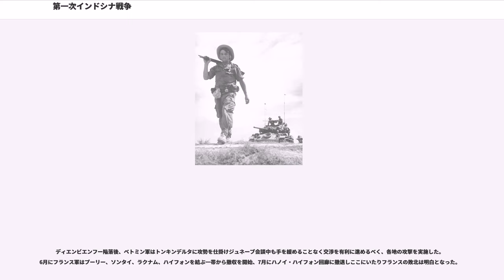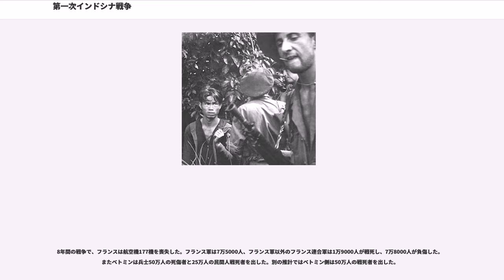第一次インドシナ戦争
第一次インドシナ戦争（だいいちじインドシナせんそう、、）は、1946年から1954年にベトナム民主共和国の独立をめぐってフランスとの間で戦われた戦争。単にインドシナ戦争と呼んだ場合、これを指す事が多い。

インドシナは1941年のヴィシー政権成立以降、フランス領インドシナ総督との間で協定を結んだ日本軍が進駐し（仏印進駐）、軍事的には日本軍が占拠し、内政はフランス側が続ける状態にあった。ヴィシーフランスに対抗していたシャルル・ド・ゴールの自由フランスは、で植民地の協力と引き替えに戦後の自治拡大を約束した。しかし、フランスの世論は基本的に植民地保持派が多数を占めており、独立を容認する考えはなかった。

1944年6月にアルジェ（アルジェリア）で成立した自由フランス主導のフランス共和国臨時政府が8月のパリ解放で帰国すると、日本は1945年3月に明号作戦を行い、フランス領インドシナ政府を解体、フランスの植民地支配が終結したと宣言した（仏印処理）。これにともなってインドシナでは保護下にあったベトナム帝国、、ラオス王国が独立を宣言した。

ベトナムの社会構造の基礎は家族制度であり、これを基礎単位に広範な自治権をもつ村落が形成されていた。これら村落が独自の長老会議を集約点とする自治形態を保持し、強固な団結心を維持しつつベトナム社会の底辺をなした。それ故に歴代王朝やフランス植民地行政機関も村落自治に容易に干渉できなかった。

総人口の約85%が農業、牧畜、漁業産業に従事し、国民総生産額の5割から6割を占めた。フランス植民地省はこのような経済構造を変革させるために積極的に資本投下したが、前述の村落自治形態に阻まれ旧態依然のまま日本軍の占領統治を受けることになった。また、19世紀末頃からフランスは、村落ごとの共同経営形態である公田制に介入し、地主制度をおき親仏カトリック教徒を地主とした。その結果、1930年には全耕作地の8割が私有地となったが、農民の内約7割近くが小作人で、最大期で約6%の大地主が耕作地の60%以上を所有していた。1930年代末の南部コーチシナでは、米田面積の82%を人口の8%に満たない中〜大規模地主が占有し、6割の農民は土地を持たず、その他多くの零細農家がいた。

土地問題はのちの共産主義勢力の伸張の根源の一つとなる。

1945年8月15日、日本軍が無条件降伏すると、8月18日から8月28日にかけてベトミンが指導する蜂起がベトナム全土で起こった。ベトミンはベトナム帝国のバオ・ダイ（保大帝）を退位させて権力を奪取し、臨時ベトナム民主共和国政府が成立した（ベトナム八月革命）。日本が降伏文書に調印し休戦協定が結ばれた9月2日、ハノイでベトナム民主共和国の独立宣言がなされた。一方でラオスとカンボジアは独立を取り消した。

8月15日以降、日本軍第38軍は降伏に備えて待機していたが、一部部隊や軍人はベトミンなどに武器を引渡したり或いは個人単位で合流したり、武器の引渡しを拒否した部隊との間では小競り合いが発生した。事態を憂慮した第38軍とインドシナ植民地行政当局は、フランス本国より国家憲兵隊が到着するまでの間、日本軍憲兵隊による取締を実施させた。

連合国一般命令第1号（1945年9月2日公布）に基づき、北緯16度線以北が国民党軍に、以南がイギリス軍に割り当てられ、フランス軍が本格展開するまでの間、進駐する事となった。同年8月末には北部ベトナムに盧漢将軍率いる国民党軍180,000人規模の部隊が進駐、南部ベトナムには9月12日にルイス・マウントバッテン卿率いる英印軍の第一陣が上陸しそれぞれ日本軍の武装解除に着手した。フランスは、ジョルジュ・ティエリ・ダルジャンリュー提督を高等弁務官に任命し、軍からは本国軍2個師団の派遣を決定し、フィリップ・ルクレール将軍を長とするフランス極東遠征軍団が編制され、9月12日にマダガスカル旅団を第一陣にして出発、10月5日に先遣部隊がサイゴンに到着、ルクレールは同月9日にジャック・マシュ大佐率いる"行進群"と一緒に到着した。11月までの間に3派に分かれて第3機械化師団と第9植民地師団が到着した。空軍は輸送機と戦闘機を中心に約100機を派遣、海軍はフィリップ・オーボワノ提督を長とする護衛艦隊を率いて、戦艦「リシュリュー」、軽巡洋艦「グロワール」、...